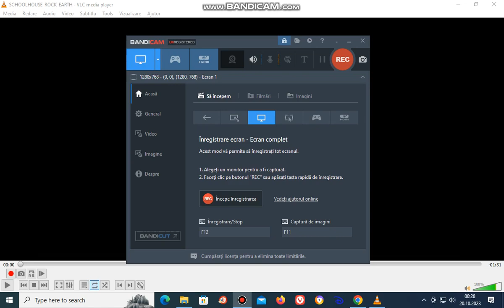SchoolHouse Rock Earth 2009 DVD Menu Walkthrough